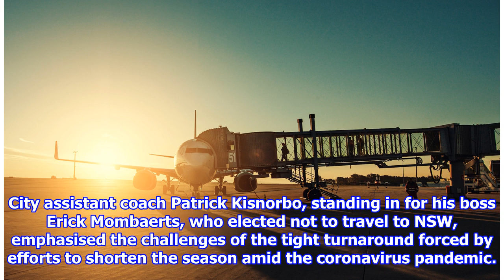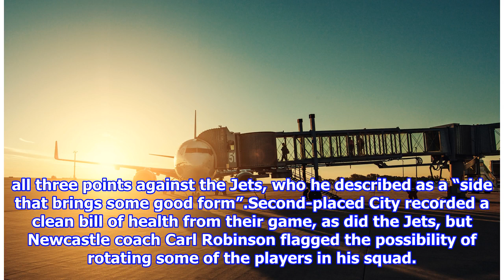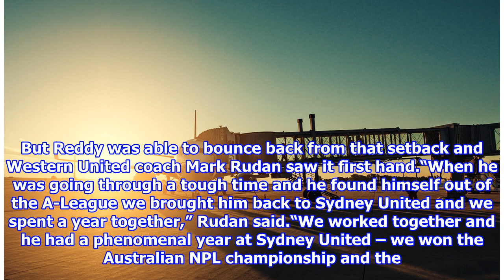Jets and City ready for fast turnaround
Melbourne City assistant coach Patrick Kisnorbo. Picture: Getty ImagesNewcastle Jets and Melbourne City will play their second A-League match in four days when they face off at Mc...